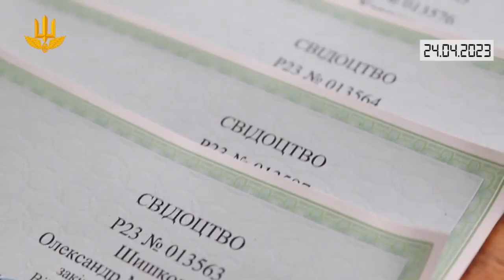General Staff Daily Digest Day 425